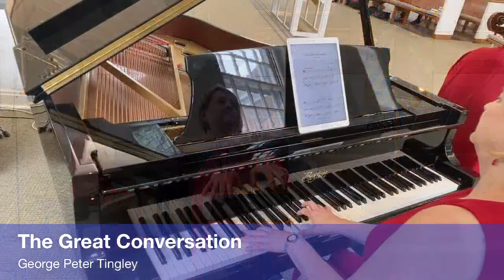American Music for Strings and Piano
Antonín Dvořák's "American" String Quartet, a new Piano Quintet by Tracy Icenogle, and sacred duos for strings and piano.
Matthew Bennett, violin
Miranda Grummon, violin
Kathryn Hilger, viola
Eman Chalshotori, cello
Melody Stroth, piano